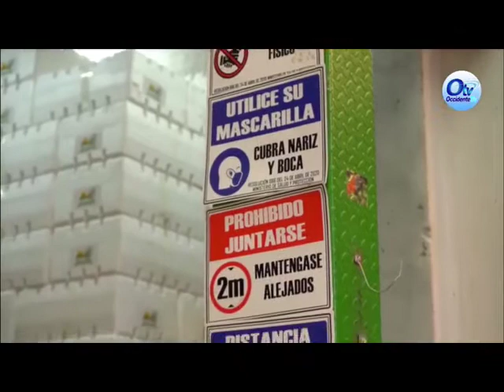Así se blindó la central de abarrotes más grandes del país ante avance del covid-19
VÍA: OTV OCCIDENTE